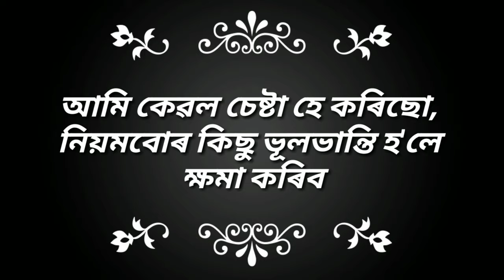Wedding mashup videos assames v/s bollywood wedding#mashup videos#assamesegirl#baruahsisters